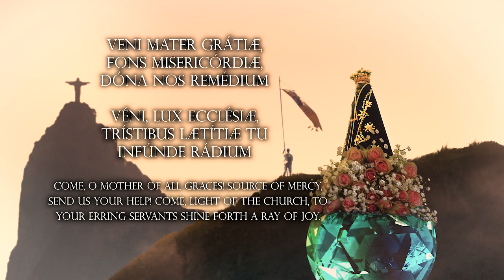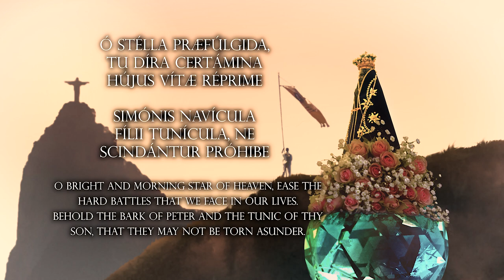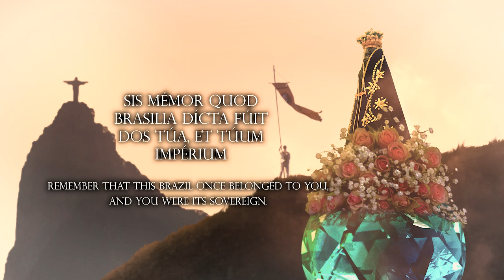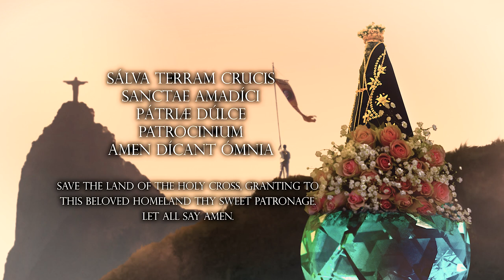Music - Veni Mater Gratiae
Produced By A. Zapata and P. Americo for The TFP - Thee Archangels Music Library

To download please use this link to our Soundcloud page. Please share.
God bless!

Important notes:

The imagery in this video has historic significance for admirers of the great work and life of Professor Plinio Correa de Oliveira, Founder of the TFP and it's family of souls throughout the world.

Christ The Redeemer Monument

In the first place, the Professor was personally present at the inauguration of the monument of Christ The Redeemer in Rio de Janeira, Brazil.

Our Lady of Aparecida

Secondly, The image of The Blessed Virgin is Our Lady of Aparecida, Patroness of Brazil. She is shown standing upon an imagined huge aquamarine gem.

Decades ago, Professor Plinio was made aware of a discovery of one of Brazil's largest ever, aquamarine precious stone. This discovery made headlines in newspapers at the time. Unfortunately this stone was cut down into many smaller pieces and sold as usual to many buyers on the market.

Commenting on this, Professor Plinio lamented that if the Brazilian people were living entirely up to the truly Catholic ideal, a large donation drive could have been organized to purchase the huge stone so as to be fashioned into a brilliant large globe and given, in the name of the Brazilian people, to Our Lady of Aparecida to serve as her pedestal. It would represent her God given sovereignty over Brazil and the whole world.

Instituto Plinio Correa de Oliveira (IPCO)

Thirdly is the organization bearing the standard upon which is the likeness of the Professor, who was as a true lion in defense of ember-like remnants of Christian Civilization. Those who knew him were marked by his example that shone forth as a light, especially evident by his generosity of soul, his untarnished orthodoxy and fidelity to all things Catholic, good, true, and beautiful. His life is the inspiration for The Instituto Plinio Correa de Oliveira (IPCO) which continues his work in the peaceful and legal defense of the Catholic cause from both the temporal and spiritual perspectives. It is a standard that; by the help of God; continues to fly through glories, storms and more glories with ever greater confidence in Mary, so befitting to the true sons of light.

In Memoriam:  Prince Luis of Orleans - Braganza

Last but not least is the late Prince Luis of Orleans - Braganza who was the Head of the Royal House of Brazil and Member of the above mentioned institute. He was an ardent devotee of the Blessed Virgin and an inspiring example to so many. He was truly a friend of the Cross of Christ.
He is succeeded by his brother, Prince Bertrand of Orleans - Braganza.

In your charity, please pray for the repose of his noble soul.